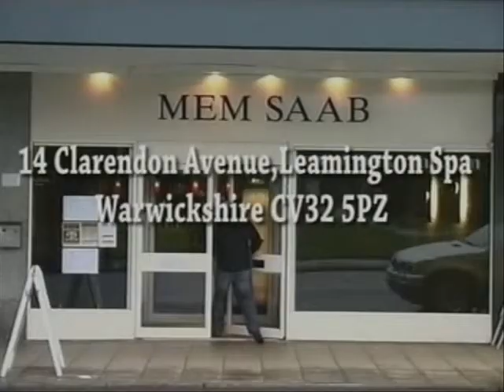Apne Sitaray - Nirmal Sidhu (Part 1)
Jagdeep Rainu interviews Nirmal Sidhu. (Part 1).